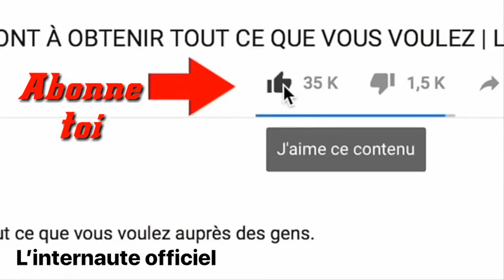DIDIER DROGBA : VOICI LA FEMME QUI LE MORD DANS LA FAMEUSE VIDÉO 😱😱😱